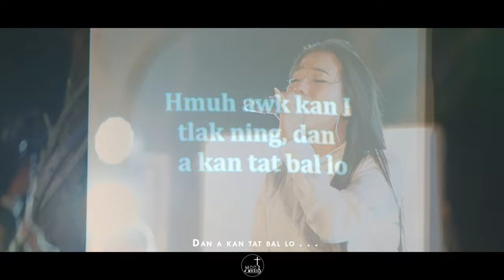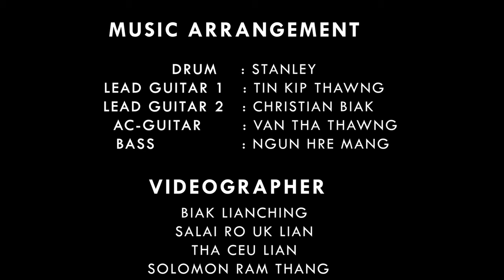Nichuah Nitlak | Sui Rem Tial (Praise and Worship Hla Thar)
Title: Nichuah Nitlak
Hlaphan: L. Sang Ling
Hlasa: MCC Praise and Worship Team
Album: Sertu Lianngan

--- LYRIC ---

Verse 1:
Ka Bawipa cu, zaangfahnak le dawtnak in a khat mi a si.
A thinfualnak le, A fekmi dawtnak in a khatmi a si.
Mawhchiat chin lengmang kha a hmang lo, Bawipa dawtnak.
A thinhung zungzal in a um lo, misual caah.

Pre-Cho:
Hmuh awk kan i tlak ning, dan a kan tat bal lo.
Kan sualnak le that lo ning zong a kan lehrulh fawn lo.

Cho:
Van cu vawlei nakin, a sandeuh ngaingai bantuk le
Nichuah le Nitlak an i hlat bantuk khin
Kan sualnak cu kan mah he hlat in a kan thialpiak
Halelujah.

Verse 1 + Pre-Cho + Cho Repeat

Coda:
A thuk, a sang, Bawipa dawtnak a kauh zia
A lian a ngan, Bawipa velngeihnak hi kan caah
Tah khawh lo a dawtnak,  A fa le kan cung ah,
Chan vialte tiang in a hmun

MUSIC

Pre-Cho:
Kan sualnak le that lo ning zong a kan lehrulh fawn lo) x2

CHO:
Halelujah.